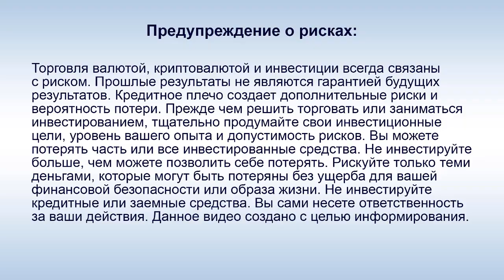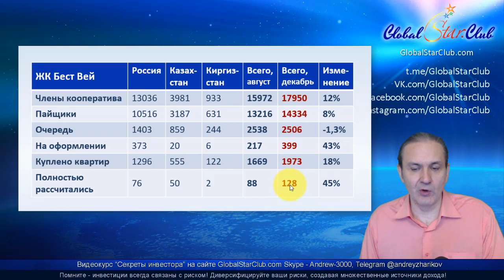ЖК Бест Вей - куплено 1973 квартиры в РФ, Казахстане и Кыргызстане (Андрей Жариков)